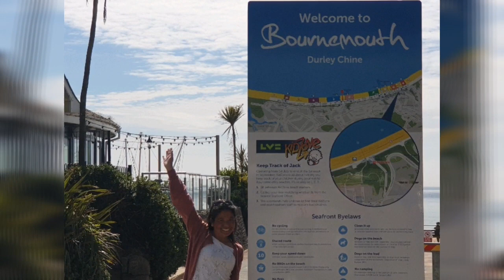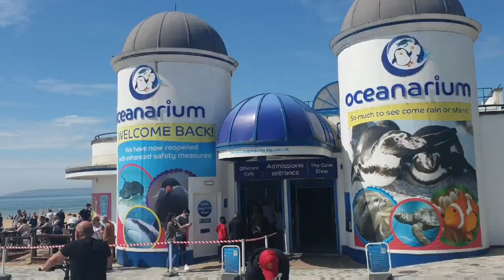BOURNEMOUTH | DURLEY CHINE BEACH | PARK | LIZZY FED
Exploring around Bournemouth